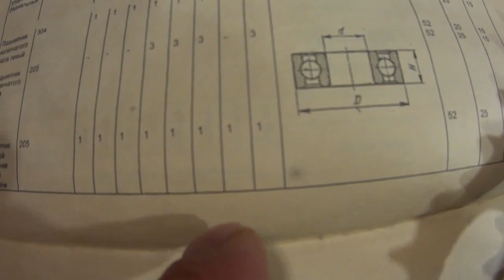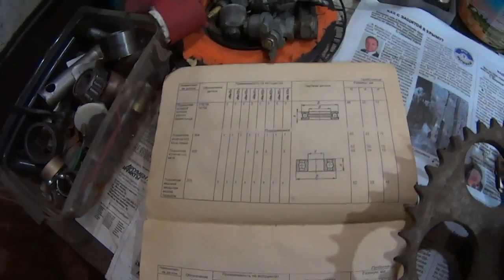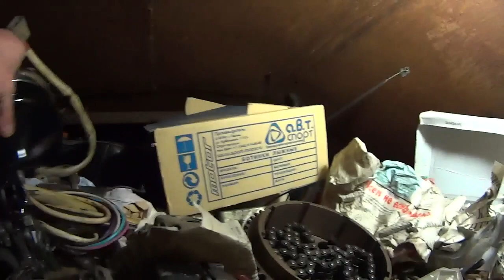МотоИстина & подшиПник 205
В споре рождается истина.